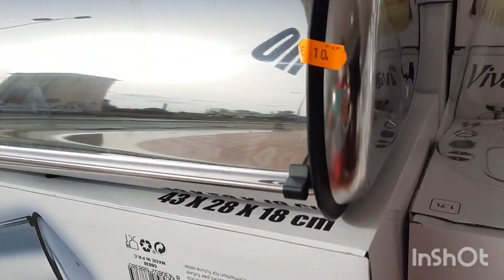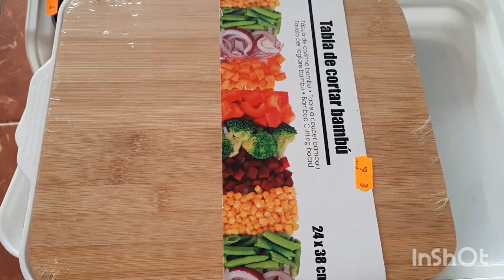روتين تحفيزي کلو حماس 💪الطريقتي البسيطة والسريعة لتحضير مسمن هشيش و مورق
la dirececion del que vende cosas de la cocina carretera dolores (almoradi)